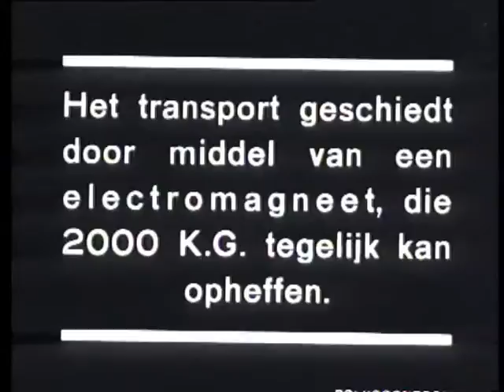Old iron scissors and magnet (Weeknummer 32-02) 🔴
Description (more): Process workers in Amsterdam old iron with strong engines. Shots:-two workers are to work with a great machine (hydraulic press?) that metal bars (rails?) breaks into pieces; -a large ring-shaped electromagnet heaves pieces of metal scrap from a shed and then leave it in the hold of a vessel: bags.